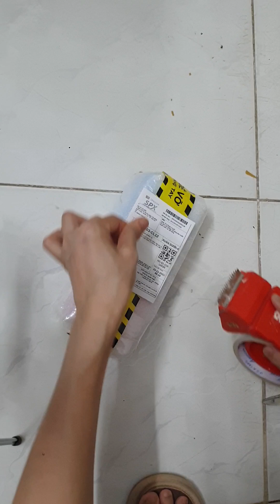ctt tuyen 2511